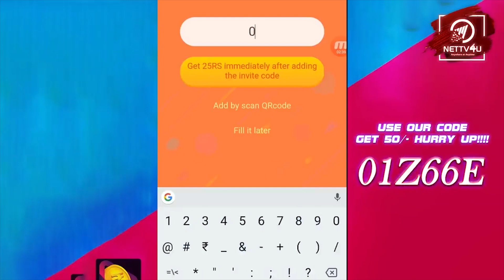Sembaruthi Serial 29/01/2019 Today Episode Full Review Sarvan | Ram Kumaradhas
Invite Code: 01Z66E
Sembaruthi Serial Review! Sembaruthi Serial director Ram Kumaradhas has been moving the story in an interesting way. Akhilandeshwari plans for a grand pooja in all the temples in the south on the day of Parvathi’s wedding. She has also planned to provide a whole day food to the parentless children in the homes. Vanaja suggests Akhila to supply food for one session. Akhila replied tightly to Vanaja. To know more exciting incidents in Today’s Sembaruthi Serial, do watch Sembaruthi Serial Review!

Nettv4u a leading Cinema & Political news provider, find everything that happens around in Kollywood.